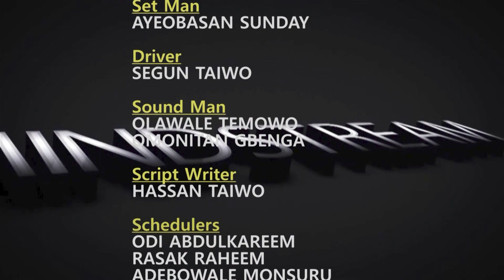"Ifioroweoro Pelu Baba Folorunsho Oni, Omo Egbe African Beats pelu King Sunny Ade"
Exclusive interview with one of the leading and pioneering members of Juju music's finest band, King Sunny Ade's African Beats. Enjoy!